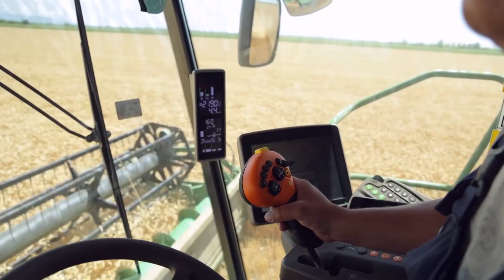PSENICE LG Avenue i LG Aneri - U nasem ataru 964